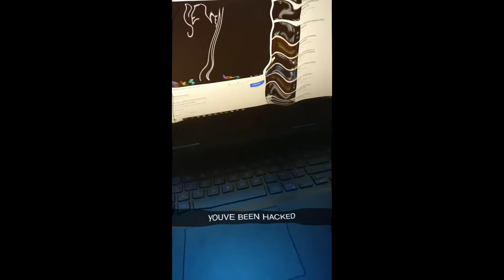You've been hacked meme (content aware scale)